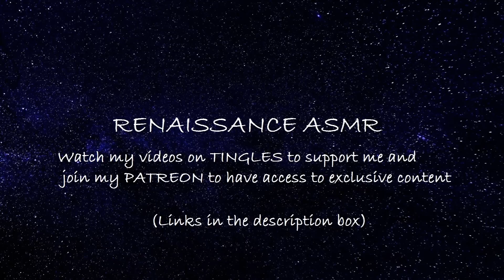ASMR Yandere Ninja Roleplay - A forbidden obsession [REQUESTED]